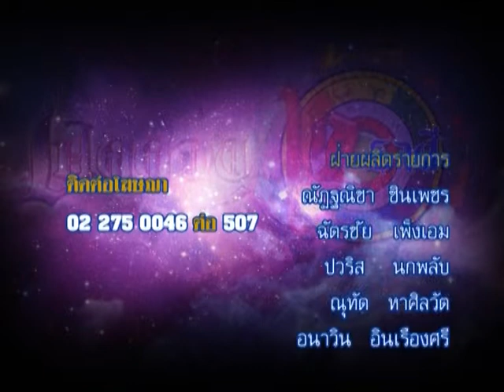รายการเปิดดวง 12 ราศี | 10/04/58 | EP 4/4